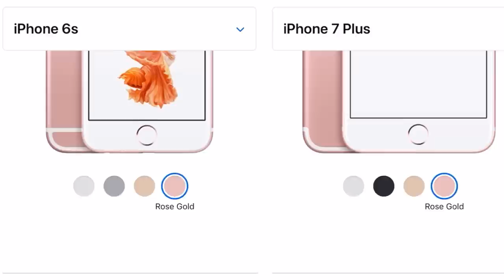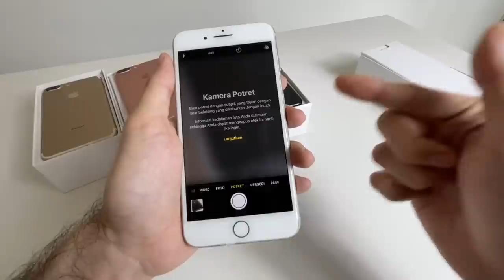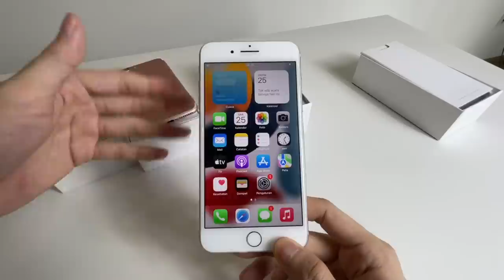Beli iPhone 7 Plus di Tahun 2023 masih worth it dan Layak pakai Gak?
buat yang butuh sparepart iPhone
-beli baterai
-beli casing/housing
-sparepart lain nya
Garansi sparepart 100 Hari

@ wwatch.ig